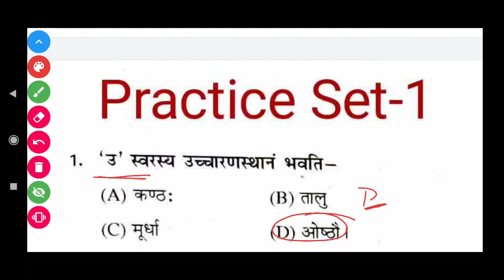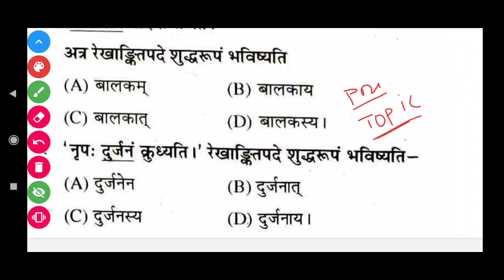🔴संस्कृत Practice Set-1| SSET/UGC NET/CTET/BTET/REET | Debabrata Dey